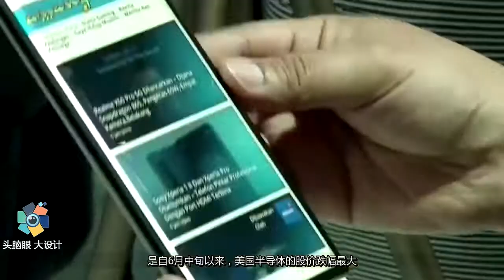华为发声，“美芯”却一夜变天，美或许要失望了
欣赏最新奇的创意生活就在《头脑眼大设计》